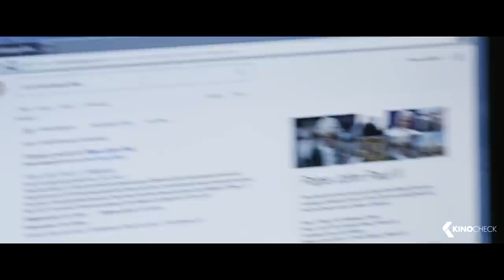YESTERDAY Trailer (2019)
A songwriter wakes up one day to realize that he’s the only person in the world to remember The Beatles. Using this knowledge, he sets a plan to become a major star.

Yesterday (2019) is the new comedy movie.